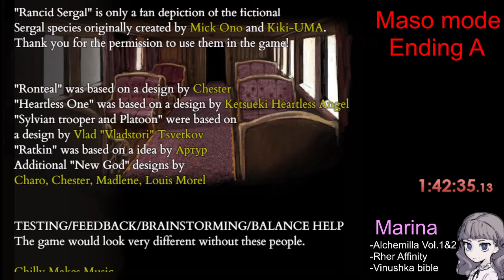Fear & Hunger 2: TERMINA - Marina Maso Mode SPEEDRUN Ending A [1:42h] [CC]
Timestamps
00:00 Tunnel 7 telectroscope #1
26:27 Speakeasy guns, Leechmonger, Hardened heart
36:50 Hexen for Golden gates
44:22 Moldy apartment effigy No.1
45:31 Orphanage effigy No.2
52:29 Bunker 1 telectroscope #2
59:27 Church effigy No.3
1:03:30 Rancid the Sergal
1:13:45 Moonless
1:17:56 Tunnel 4 sewer telectroscope #3
1:27:20 Platoon
1:32:21 Kaiser
1:35:01 Logic